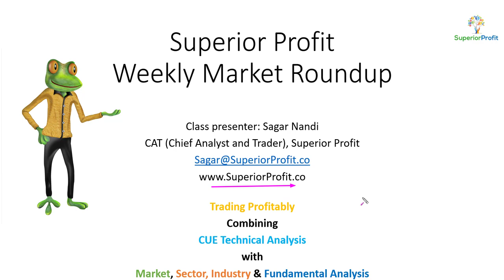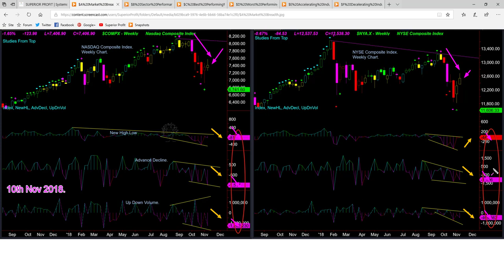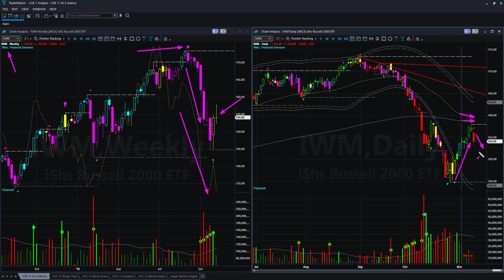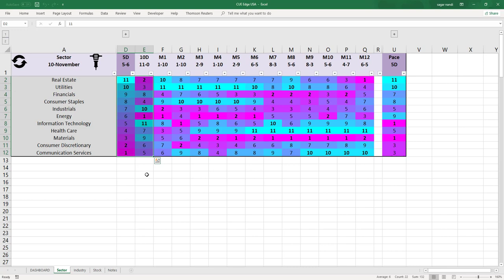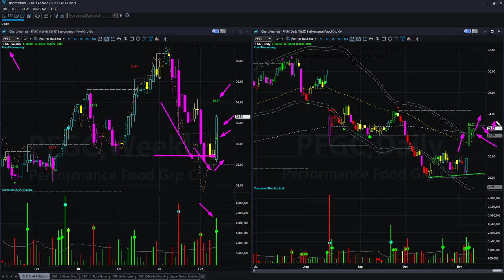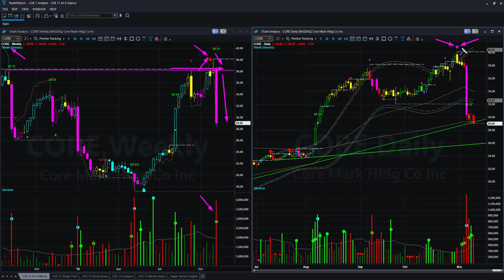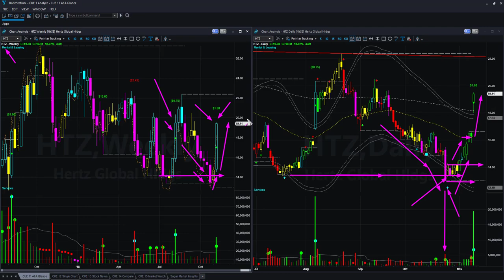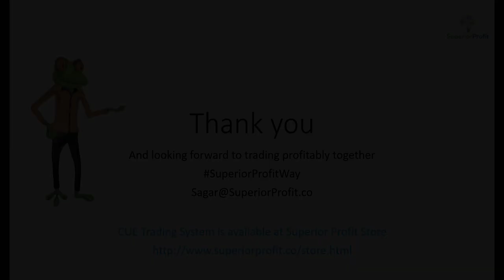Decide trade direction based on next week's move: Weekly Market Roundup 10th Nov 2018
Instruments Discussed: USO, GLD, SPY, QQQ, DIA, IWM, PFGC, USFD, CORE, HTZ, SNBR, etc.

In the previous market roundup, I had mentioned that easier trades would be on the short side. That indeed came true as CUE traders could profit handsomely from some quick short trades as shared in Twitter and Forum pages. What about this week? After the USA midterm election result, the market went up and then pulled back a bit on Thursday and Friday. The market ETFs are at value area. There is no visible advantage to taking long or short positions right now. You may watch the market next week, see where it is headed and then enter the next trade.

If it is going up, take longs in strong industries, strong fundamental stocks that are at a buy point. And if the market is going down, look for shorts in weak industries, weak fundamental stocks at a short point.

You could identify such trades using CUE systems following top-down as well as bottom-up approach.

Learn more about the past week and get ready for the next week with this 360 market analysis. Time to get a beverage and hit the play button.